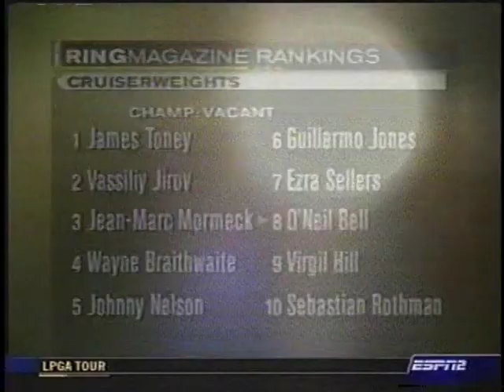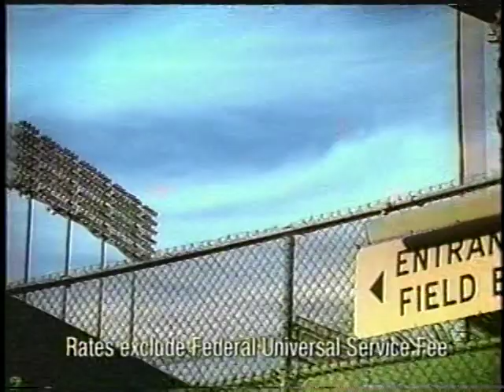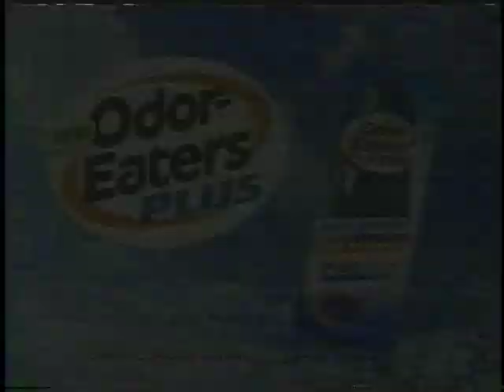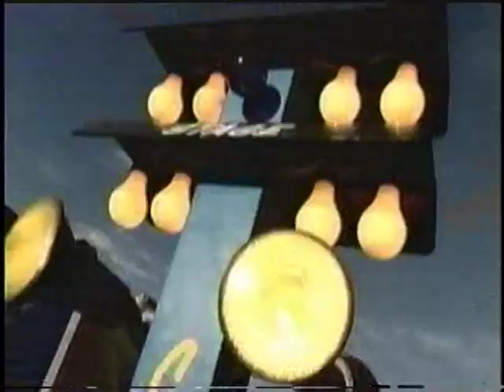Kelvin KONCRETE Davis vs O'Neil Bell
ESPN 2 Friday Night Fights
NABF/USBA Cruiserweight Title Fight (Cruiserweight)My face Tattoo I had way, way before boxing and Tyson I got @ 19 (Cruiserweight) as you all should know he ass was in prison for a rape charge checkout the dates remember his face don't U met him 02 at Las Vegas GOLDEN GLOVES BOXING GYM. One day after training MT invites me and my trainer/brother to his home so could talk about him managing me in the almost beginning of my boxing career 02/03ish who copied who's face tattoo fuckin liar and fuckin busta my videos and pictures don't lie like U do.